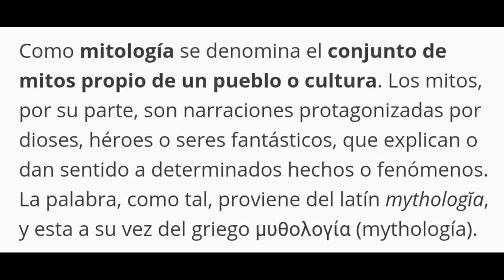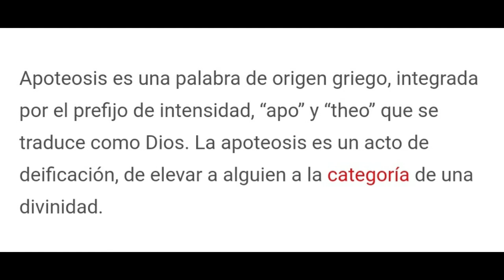Entendiendo el monoteísmo parte I; Introducción a la Biblia Hebrea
Esta segunda lección del programa "Introducción a la Biblia Hebrea" se divide en dos partes. Esta primera parte está dedicada al politeísmo, tal como dice Edgar Zambrano, para comprender el monoteísmo debemos primeramente entender el politeísmo.